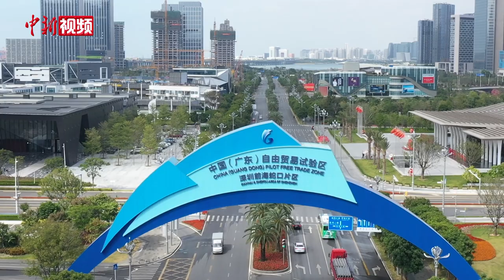广东省长马兴瑞：携手港澳高水平建设横琴前海两个合作区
广东省人民政府新闻办公室9月10日举行新闻发布会，广东省委副书记、省长马兴瑞在会上表示，广东将携手港澳高水平抓好横琴、前海两个合作区建设，全力推动重大政策、重大项目、重大改革落地见效。

马兴瑞称，广东将把服务港澳作为推进横琴、前海两个合作区建设的出发点和落脚点、作为评价两个合作区建设成效的重要标准，全面准确贯彻“一国两制”方针，拓展港澳产业发展新空间、港澳居民全面发展新空间，促进澳门经济适度多元发展，推动港澳更好融入国家发展大局。